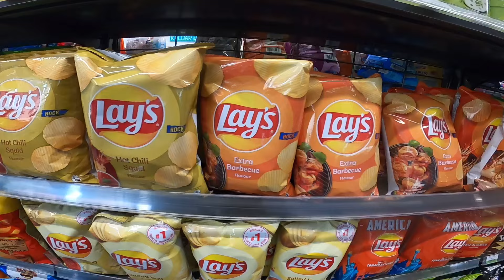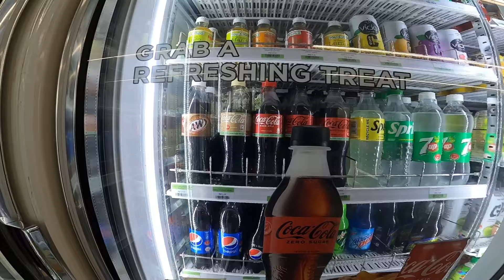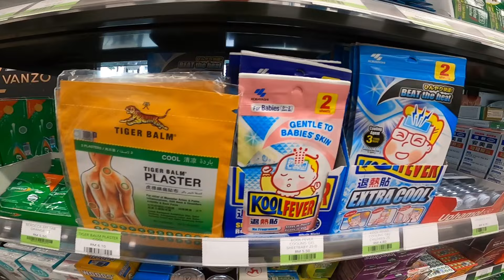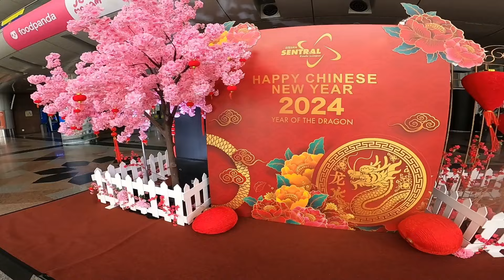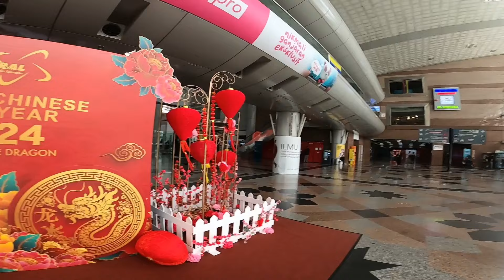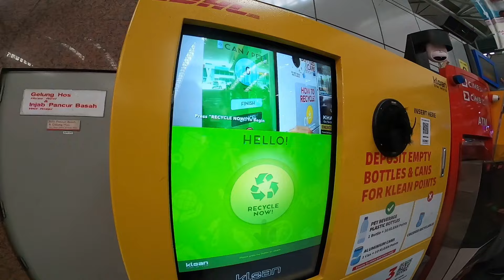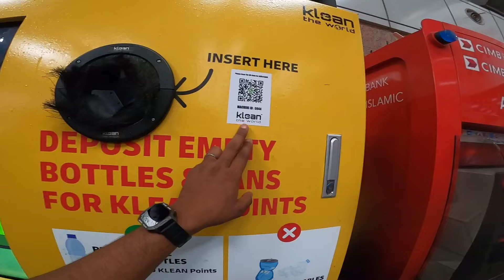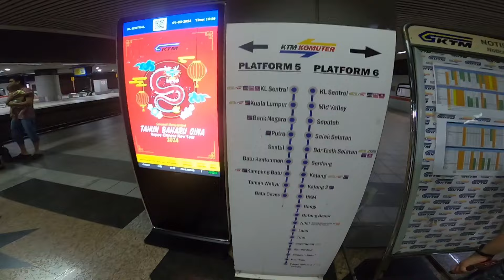Kitkat Lays Mountain Dew-ல இவ்வளோ variety ahh😮 | Nice To C U in Malaysia | Day 2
Nanba if u like this video then,

THANK YOU NANBA

I'm on Instagram as @kr_moto_vlogs. Install the app to follow my photos and videos.

Camera i use

Riding shoe i use